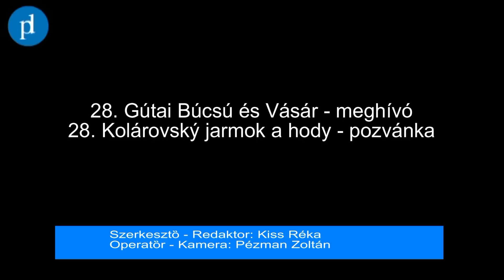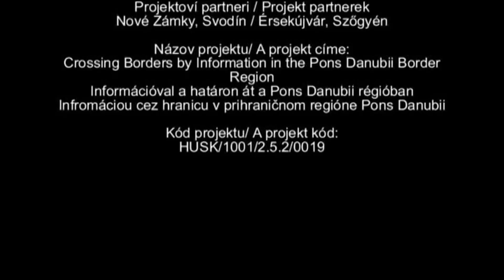PDTV: Gútai vásár - ajánló - Kolárovský jarmok - pozvánka /HD/